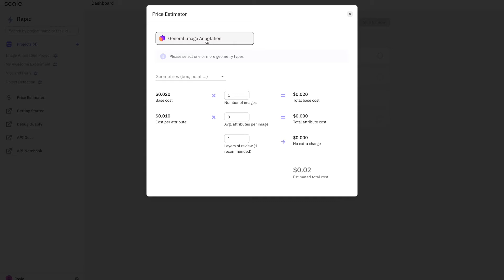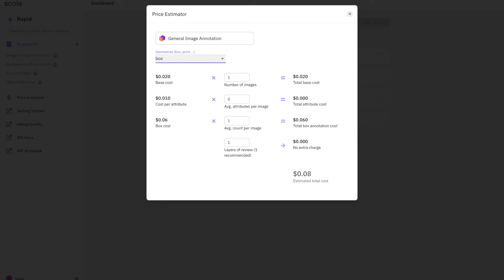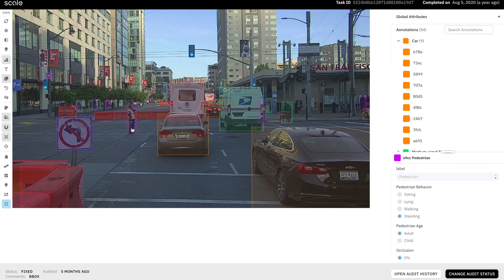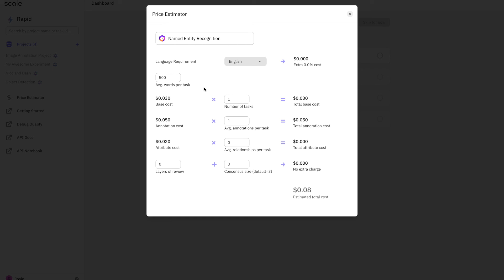Using the Pricing Estimator in Rapid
In this video, we’ll cover how to use the Rapid pricing calculator to get an estimate of project costs if you use Rapid’s workforce to label data.